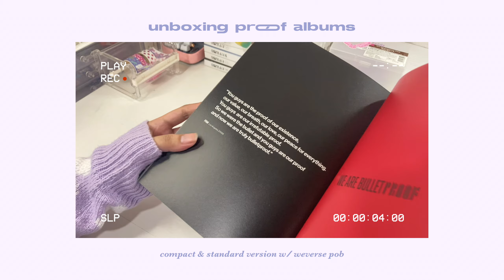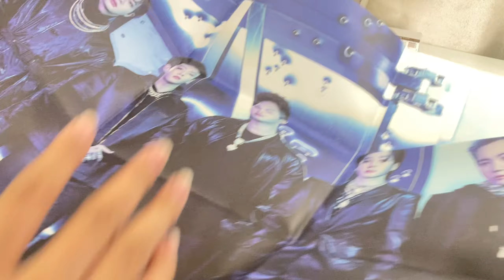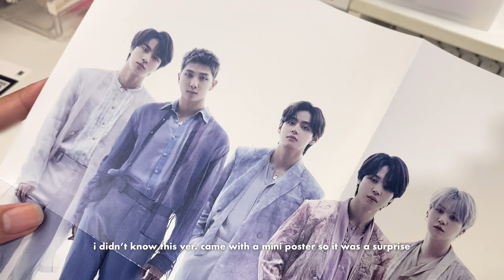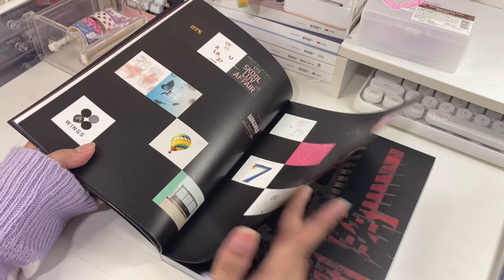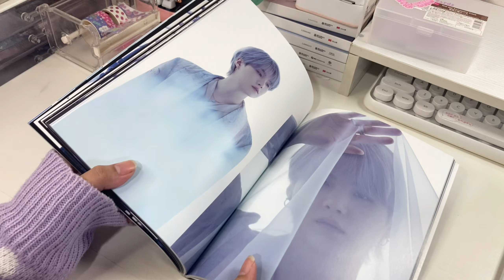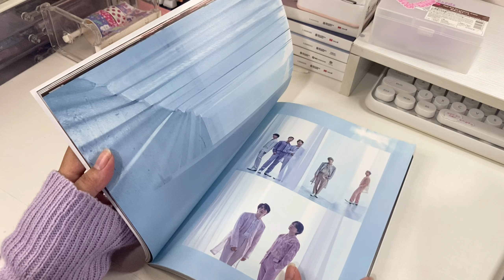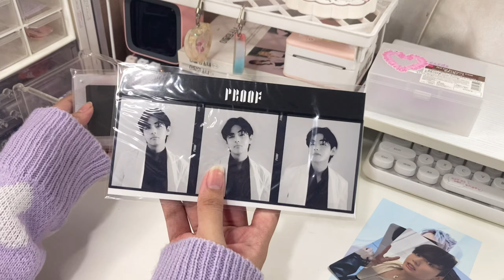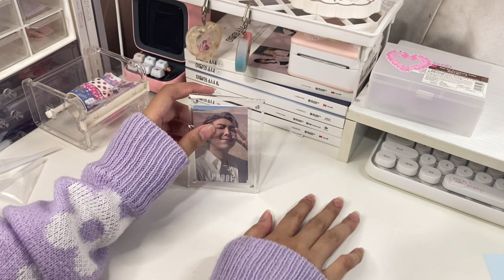bts proof album set unboxing (w/ weverse pob) 🎂 no talking, chill lofi music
finally after months of waiting, my bts proof albums have arrived! i loved my pulls for all of the albums so much 🫶🏻

💻 check these products out!

🌱🍃 lets help mother earth breathe!
- using eco-friendly search engine ecosia! they are an organization that makes profit using revenues from netizens who use their search engine platform, and uses that profit to plant trees across the globe.
- delete unwanted emails to reduce carbon emissions
- save water and electricity! unplug electrical outlets you don’t use.
- throw away less food. food that goes in the landfill produces METHANE, a powerful greenhouse gas.
- for PC collectors, let’s avoid frequently resleeving our photocards!
- no to single use plastic. further, i know some of our stickers and stationery items that we purchase comes with plastic, so let’s try to reuse them. opt out from plastic if some sellers allow it!

shopee.ph/blissfully.co
blissfullybyjiee.carrd.co (intl shop order form)

🍒 let’s chat :)
instagram: 1uvcherry_ (shop ig: blissfully_co)

Music by demongummies - bts outro her & zero o’clock lofi ver.

🌷faq:
a: my iphone se- i use vllo to edit my videos.
q: where are you from/ how old are you?
a: eighteen, from the philippines 🇵🇭

stay safe ‘n take care
keep doing what you love 💗